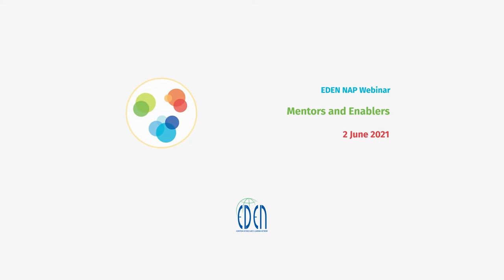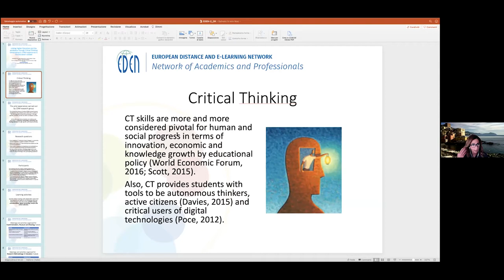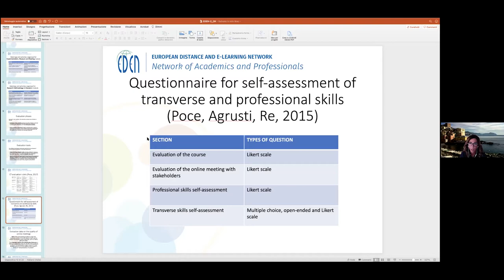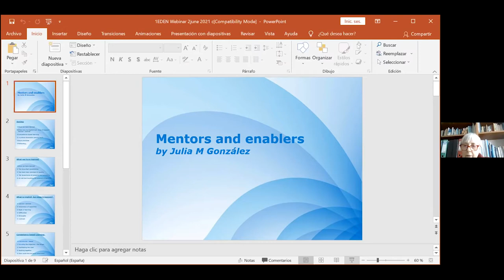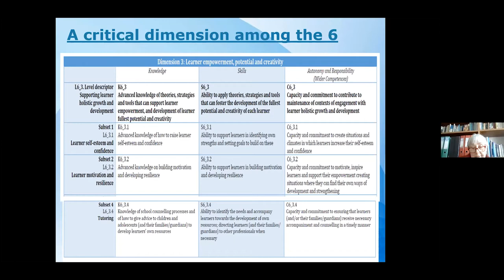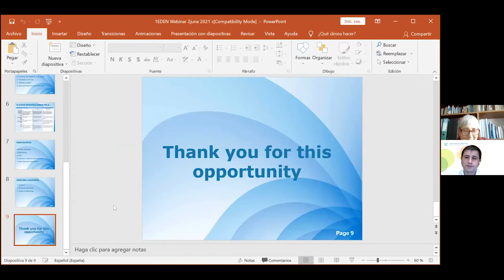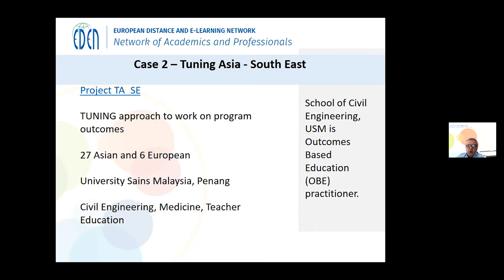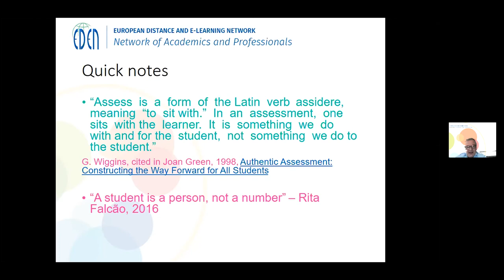Mentors and Enablers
Even the brightest students need guidance in their work. Teaching is usually not enough, and tutors should do their best to mentor students in additional sessions, individual or in group. In these Covid times, students struggle with anxieties, with lack of social interaction, with lack of motivation and with several distractions, while working and studying from home. We, as teachers, need to find out the proper ways in which to transmit the correct motivation to our students in order to reach the desired and necessary competencies we expect from them. In this webinar, we will hear examples of good practice of facilitation and mentoring from three experienced teachers.

Moderator
Vlad Mihaescu
EDEN NAP SC Chair
Lecturer at the Faculty of Electronics, Telecommunications and Information Technology, Politehnica University of Timisoara

Speakers
Alfredo Soeiro
EDEN Executive Committee member, EDEN Senior Fellow
University of Porto, Portugal

Antonella Poce
EDEN Senior Fellow
Professor, University of Modena and Reggio Emilia

Julia González Ferreras